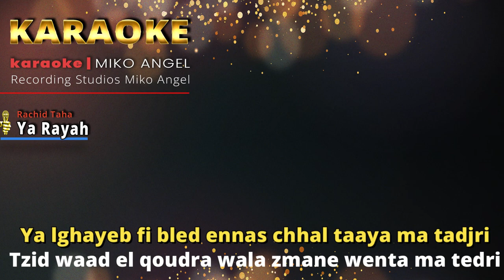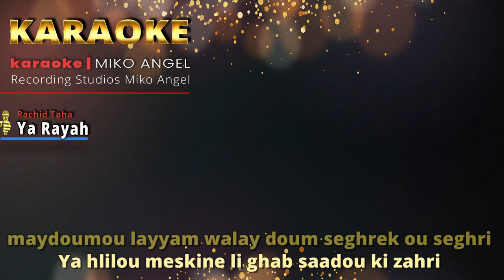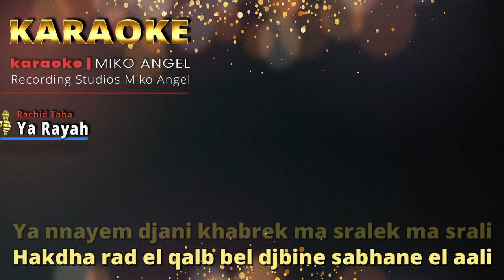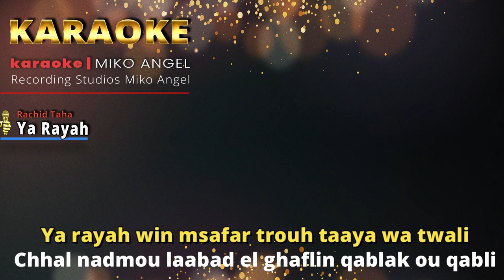karaoke - Ya Rayah - Rachid Taha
Video and graphic design: Miko Angel

Ya rayah win msafar trouh taaya wa twali
Chhal nadmou laabad el ghaflin qablak ou qabli

Chhal cheft al bouldan laamrine wa lber al khali
Chhal dhiyaat wqat chhal tzid mazal ou t'khali
Ya lghayeb fi bled ennas chhal taaya ma tadjri
Tzid waad el qoudra wala zmane wenta ma tedri

Aalach qalbek hzine waalach hakdha ki zawali
Matdoum achadda wila tzid taalem ou tabni
maydoumou layyam walay doum seghrek ou seghri
Ya hlilou meskine li ghab saadou ki zahri

Ya msafer naatik oussaayti addiha el bakri
Chouf ma yeslah bik qbal ma tbia ou ma techri

Ya nnayem djani khabrek ma sralek ma srali
Hakdha rad el qalb bel djbine sabhane el aali

A huge thank you to everyone and one of your comments warms my heart ♥
You are invited to join and enjoy the karaoke channel